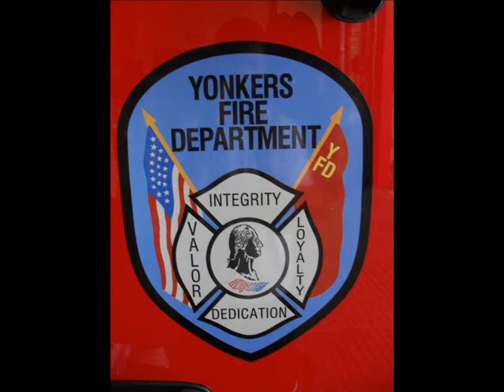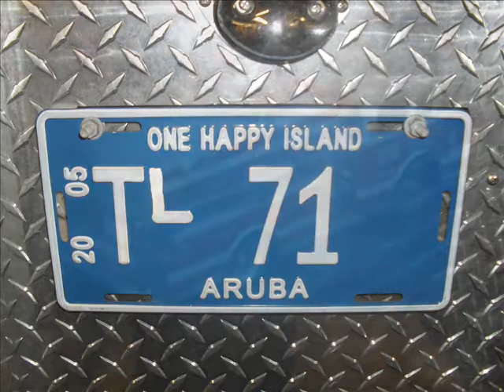YFD Music Video